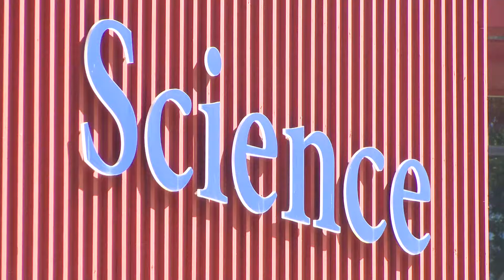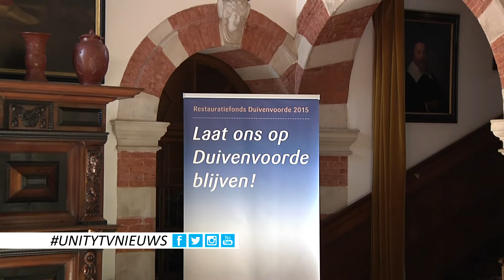Unity TV Nieuws - 4 JUNI 2015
In deze uitzending:
- Kasteel Duivenvoorde hoopt wintertafereel te verwerven met crowdfunding
- Een zingende sliert kinderen aan de wandel
- Wind in je haar, de openluchtbioscoop is daar